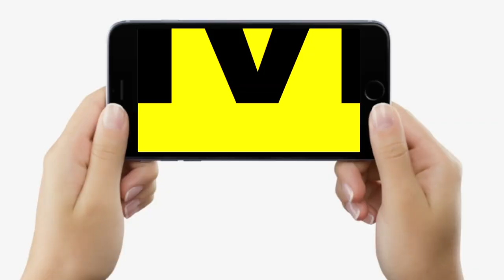Upendra Kushwaha फिर Nitish Kumar पर बरसे, बोले- PM बनने का मौका वो खो दिए, अब उनके पास कुछ नहीं है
Upendra Kushwaha फिर Nitish Kumar पर बरसे, बोले- PM बनने का मौका वो खो दिए, अब उनके पास कुछ नहीं है | Bihar News | LiveCities